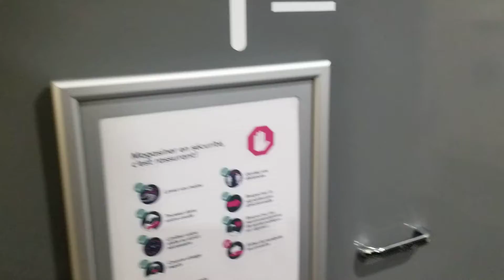washroom Qubec washroom